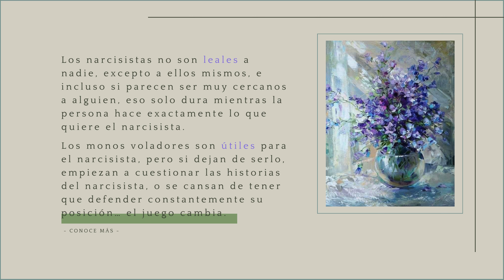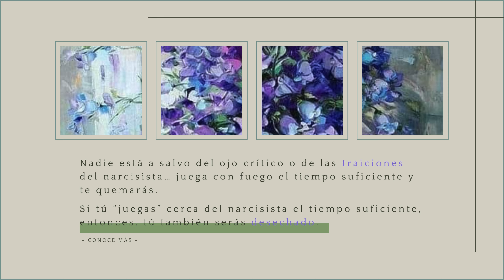¿Alguna vez un NARCISISTA atacará a un mono volador?